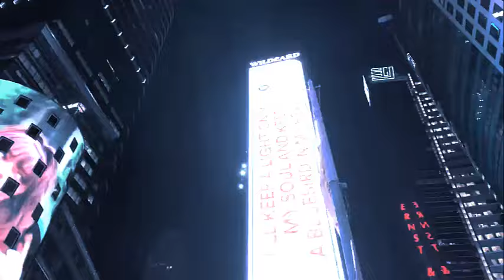Videodrome, ¡Que viva la nueva carne!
003 Videodrome, ¡Que viva la nueva carne!
Música: The Wizhards   The Crazy Locura of The Wizhards and Their Maverick Dolls